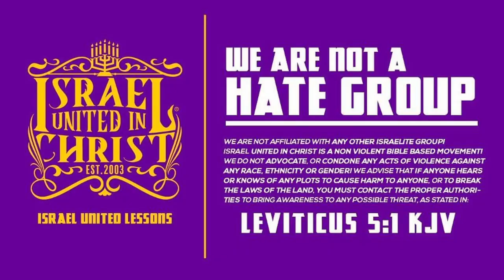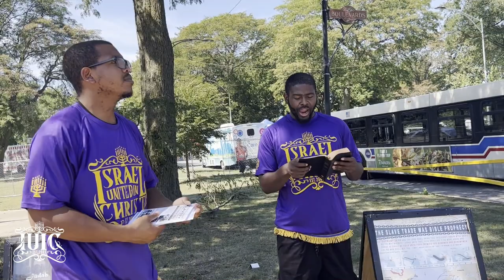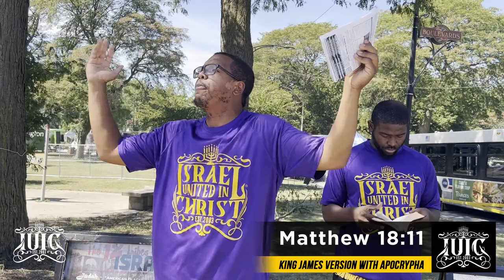Does Christianity Contradict The Bible?